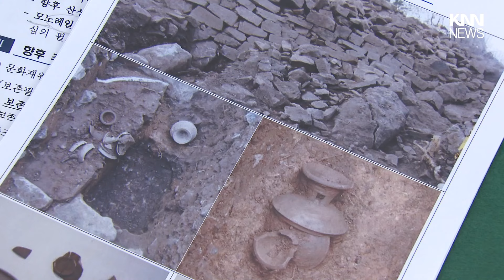모노레일 사업지 발견 유물 '보존 결정' / KNN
부산 천마산 모노레일 사업구간에서 부산에서 가장 오래된 성곽이 발견됐다는 KNN 보도와 관련해,
문화재청이 문화재위원회를 열어 보존 결정을 내렸습니다.